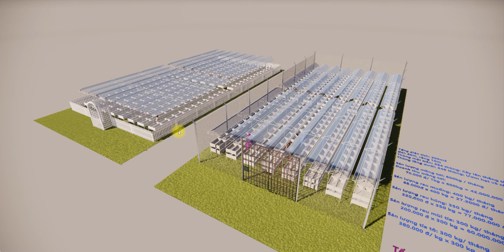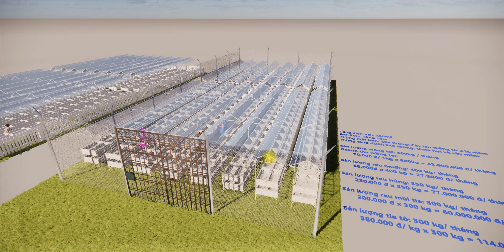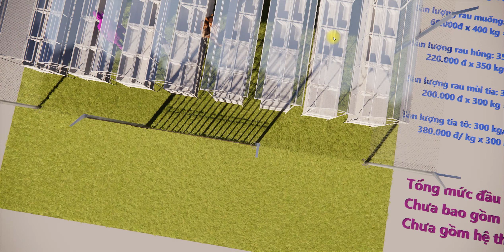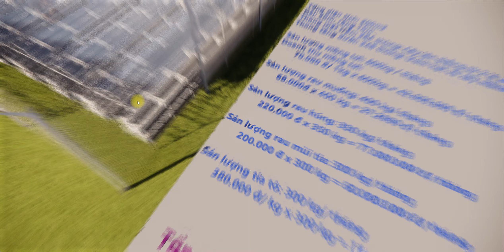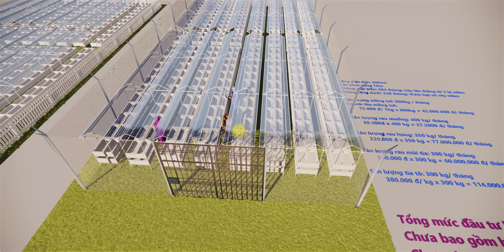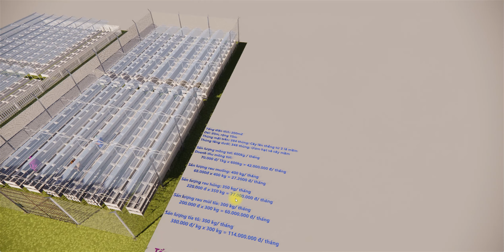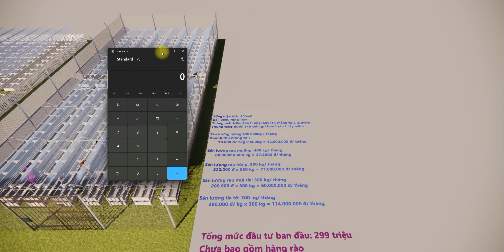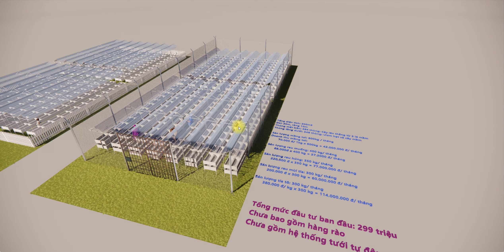(TƯƠNG LAI) MÔ HÌNH TRỒNG RAU QUY MÔ CÔNG NGHIỆP CỦA GARDENFUN.NET - MAKE YOUR GARDEN MORE FUN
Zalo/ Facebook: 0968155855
Hệ sinh thái nông nghiệp tự nhiên Ofrezh
Chuyên sản xuất:
- Phân trùn quế nguyên chất
- Rau tự nhiên
- Trứng gà tự nhiên
- Gạo đóng gói
- Thức ăn gia súc tự nhiên
- Cây cảnh
Sản xuất bánh ngọt:
- Bánh Gốp (gaufre)
- Bánh ngọt Pháp
- Bánh ga tô (Gateaux) công nghệ và nguyên liệu Pháp
- Các loại bánh kem bơ phục vụ tiệc sinh nhật
Chuyên phân phối:
- Thiết bị tưới tự động và hệ thống tưới tự động
- Hạt giống nhập khẩu Châu Âu, Thái Lan và nội địa
và rất nhiều sản phẩm khác.